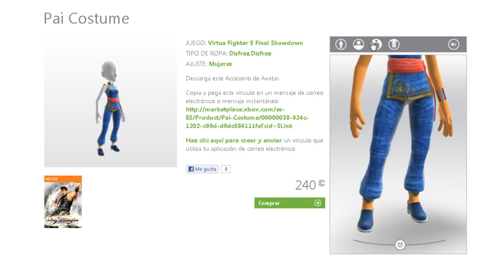Pai Costume Xbox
Enlace "Ganar dinero con tu canal de Youtube ahora es posible con Fullscreen